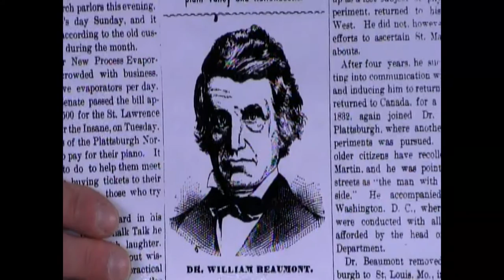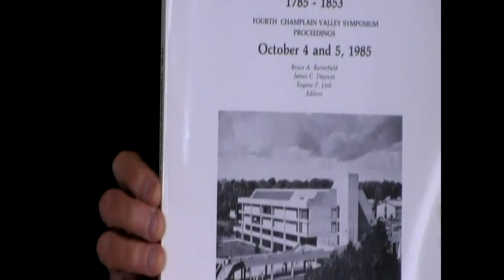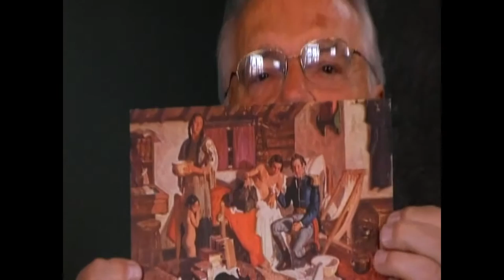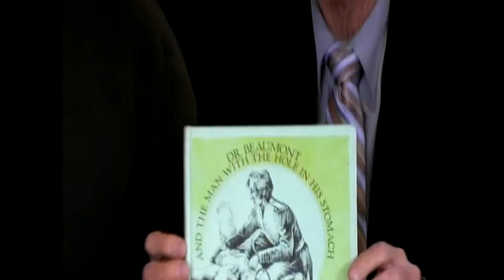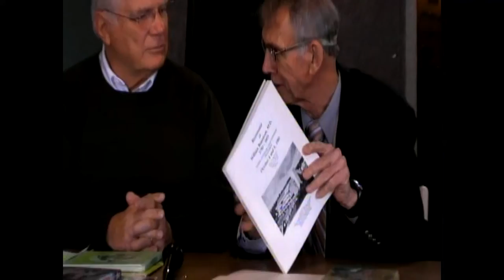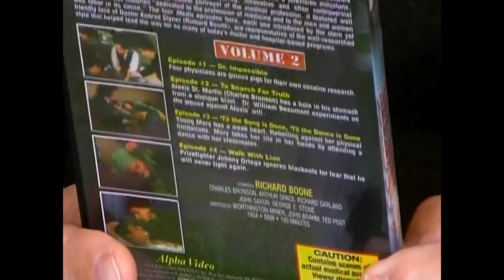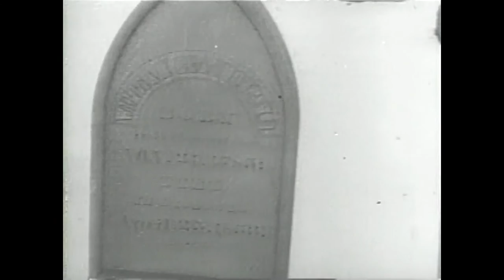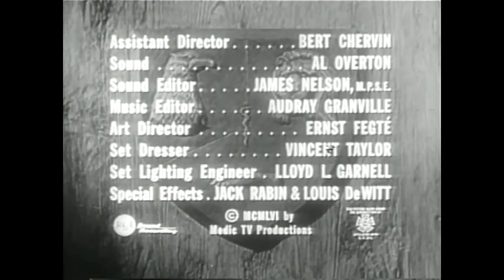OLC - Dr. William Beaumont 2-20-09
His career began in Champlain, NY, and he went on to world fame.